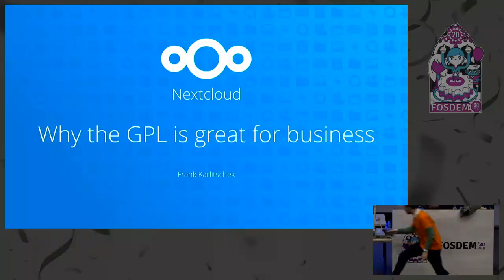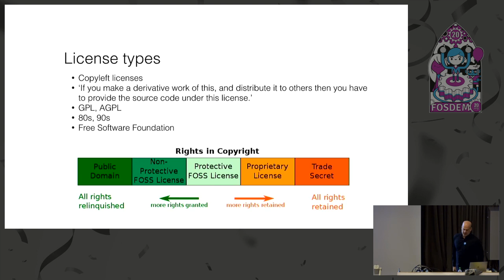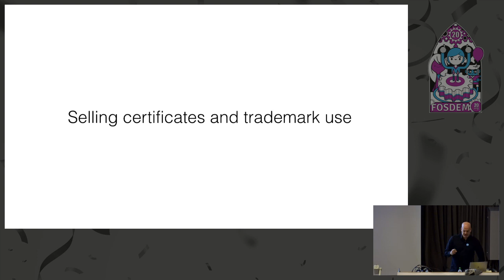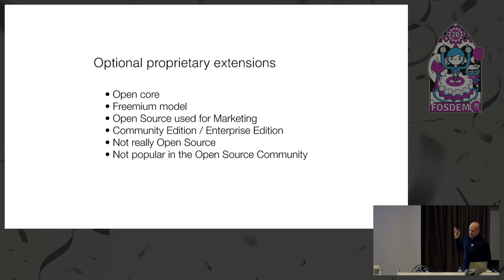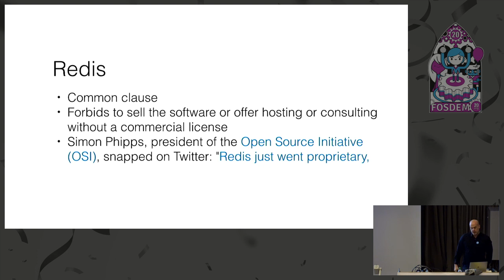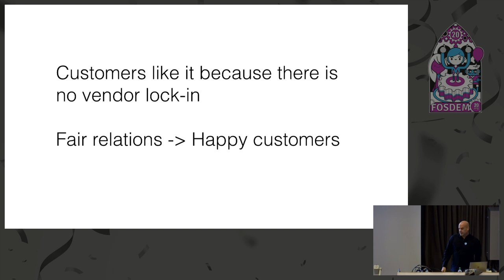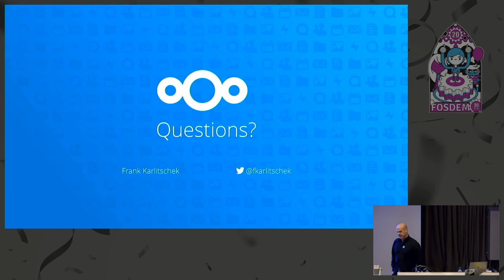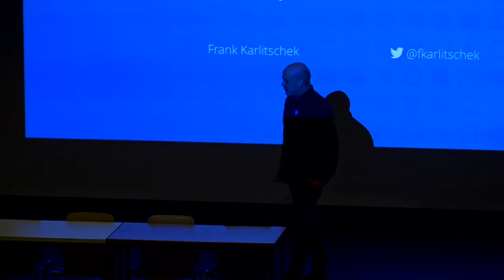FOSDEM 2020: Frank Karlitschek on gpl for business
Nextcloud founder Frank Karlitschek gave a talk in the big FOSDEM room covering his thoughts on the recent licensing debate in the open source community and what makes the GPL a great business license.